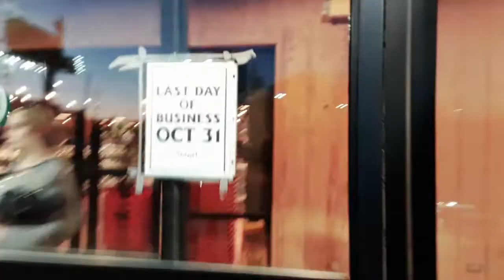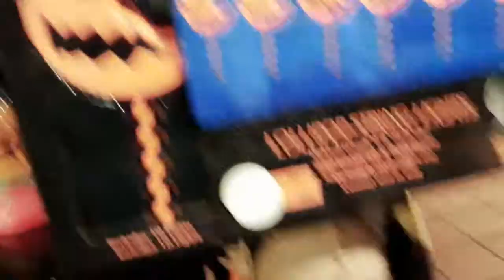spirit halloween 2022